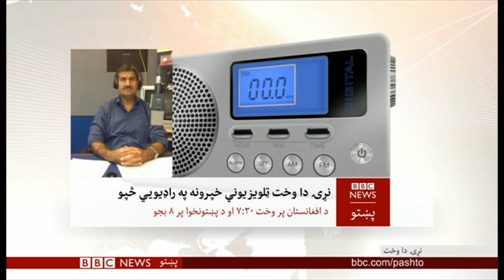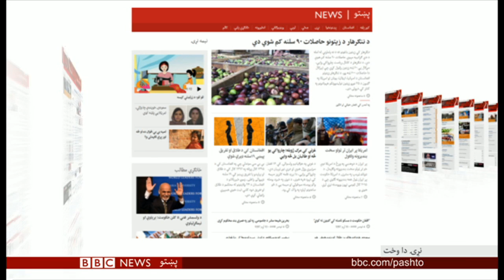BBC Pashto TV, Naray Da Wakht: 05 Nov 2018